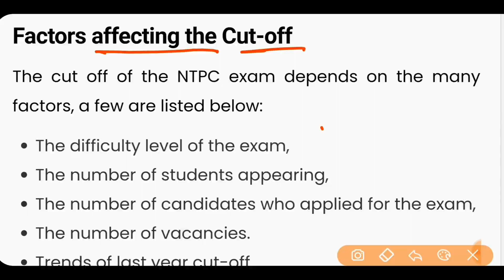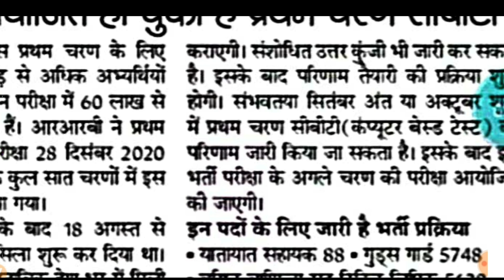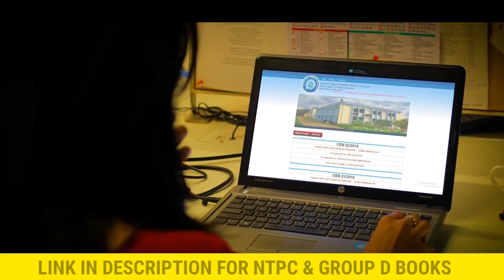NTPC CBT 1 RESULT DATE 2021 | RRB NTPC CUT OFF MARKS | REVISED ANSWER KEY | NTPC CBT 2 EXAM DATE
NTPC CBT 1 RESULT & ANSWER KEY OFFICIAL | NTPC EXAM CUT OFF &  SCORE CARD  | NTPC CBT 2 EXAM DATE 2021

Railway Group D Exam Date 2021 | rrc group d exam date notice | railway Group D News today

साथीयों..
मंजिल उन्हीं को मिलती है,
जिनके सपनों में जान होती है,
पंख से कुछ नहीं होता,
हौंसलों से उडान होती है

TOPIC COVERED:
NTPC CBT ANSWER KEY
NTPC CBT 1 RESULT DATE
RAILWAY GROUP D FORM MODIFICATION LINK
RRB GROUP D FORM
SSC GD BHARTI 2021 FOR 40000 VACANCY